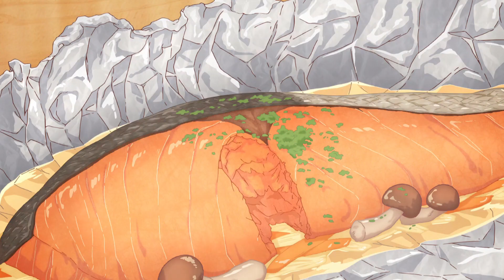Cooking with Emiya in a Relaxing Atmosphere | 衛宮さんちの今日のごはん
Welcome to AnimeFoodie, the ultimate destination for all food-loving anime fans! Whether you’re an otaku, a foodie, or both, AnimeFoodie is your one-stop channel for anime-inspired cooking adventures. Join us as we explore the intersection of anime and gastronomy, one dish at a time.